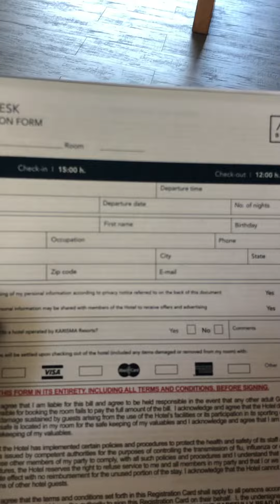Countdown to wedding day Vlog # 3 (Checking into the Hotel)